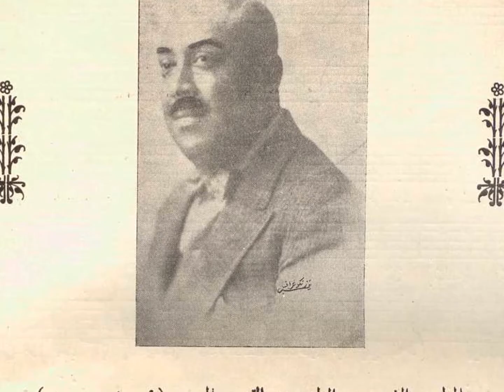محيي الدين بعيون - تقاسيم للطنبور على مقام الصبا ـ حوالي 1910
من الموروث الفني الموسيقي البيروتي
الصور المرفقة: بيروت في النصف الثاني من القرن التاسع عشر

محيي الدين أفندي بعيون الطنبوري كان من أشهر من لحن وأنشد أجمل القصائد من جيل رواد القرن التاسع عشر وبدايات القرن العشرين. ولد في بيروت سنة 1868 واشتهر بالعزف على آلة الطنبور (البزق كما صارت تعرف). ذاعت شهرته الآفاق لرخامة صوته وقوته وتحمله فسجل أغانيه في مؤتمر الموسيقى الأول في القاهرة سنة 1932م، وغنى في حلب وغيرها وكانت أشهر حفلاته في مسرح الكريستال الشهير في بيروت منذ العام 1928. سجل أعماله لشركة بيضافون للأسطوانات وظل يعطي ويثري التراث الفني اللبناني إلى أن وافته المنية في بيروت سنة 1934.

Beirut's musical heritage
Tanbur (bouzuk) improvisations on "Saba" scale by Muheiddin Baayoun, c. 1910